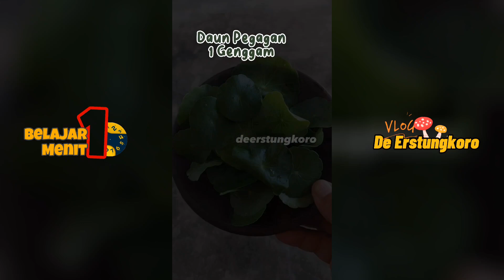MANFAAT MENIRAN UNTUK OBAT HERBAL BERBAGAI PENYAKIT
Tumbuhan Disekitar Kita dapat dimanfaatkan sebagai obat tradisional:
🌿 Kumis Kucing
🌿 Pegagan
🌿 Meniran
🌿 Daun Salam
🌿 Serai
🌿 Daun Pecah Beling